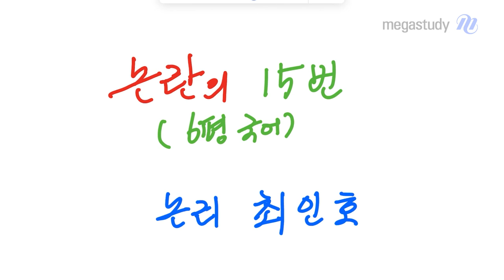[메가스터디] 국어 최인호쌤 - 6평 국어, 논란의 15번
이번 영상은 6월 모의평가 국어 영역에서 어려웠던 15번 문제에 대해
최인호 선생님께서 집중적으로 해설한 영상입니다.

이 영상을 통해, 15번 문제에
어떻게 접근해야 하는지 확인해 보시기 바랍니다.